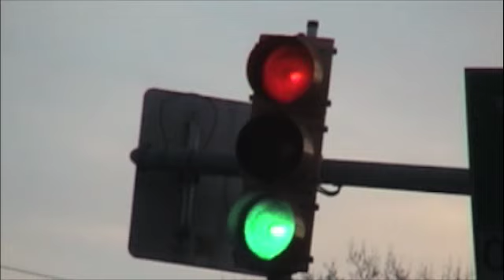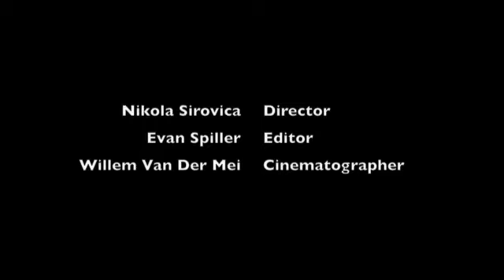The Art Of Walking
IB film video